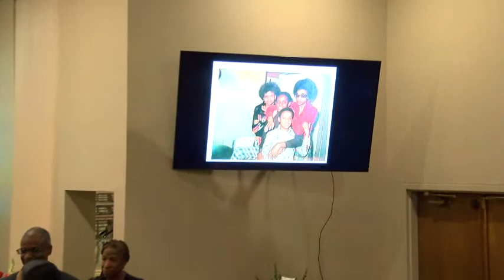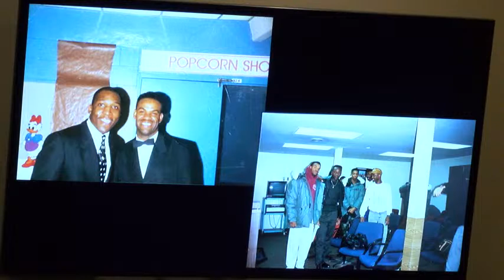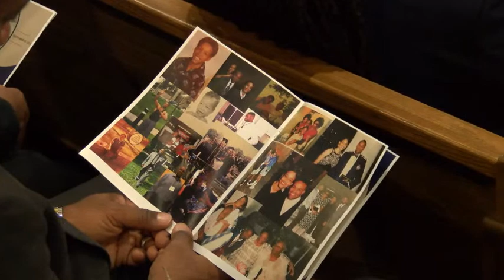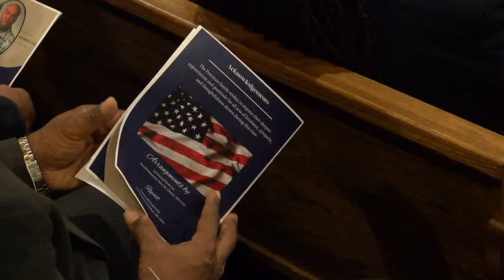Frank Freeman III Celebration of Life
Celebration of Life Service for Frank Freeman III held at the Lee Funeral Home in Clinton, MD on Sunday 2 October 2022.     Stream is to begin at 1:30pm and the Service will start at 2pm.